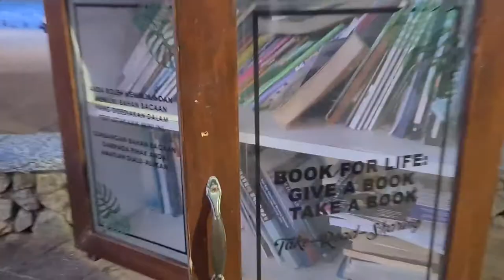East Coast - Kuantan Beach Walk - Teluk Cempedak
After a long drive from KL to Kuantan, we headed straight to the Teluk Cempedak to dip our feet and show our gratitude

Equipment Used: Samsung S20+
Country: Malaysia
City: Kuantan